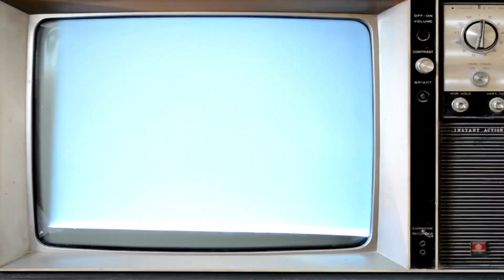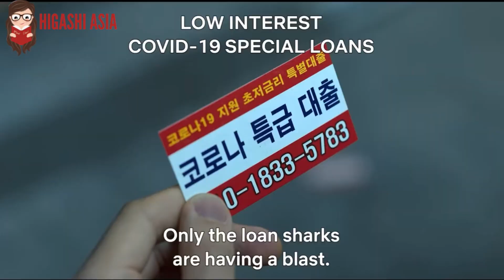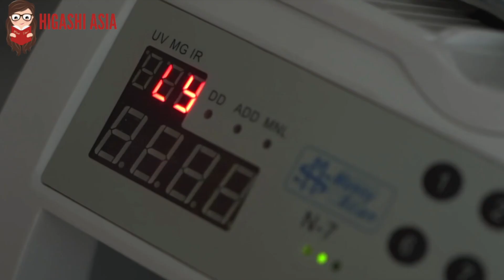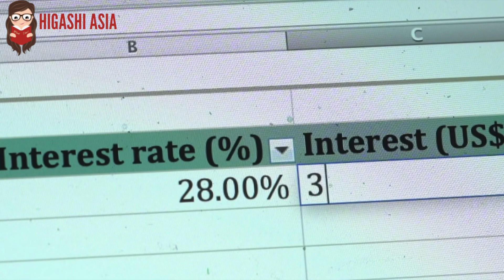Blood Hounds/sabuesos— Reseña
Woo Do-Hwan se suma a la maravillosa lista de los chicos Netflix con este nuevo drama Blood Hounds, en español perros de casa o sabuesos, pues en este video les vamos a contar todo lo que sabemos de esta serie original de Netflix.